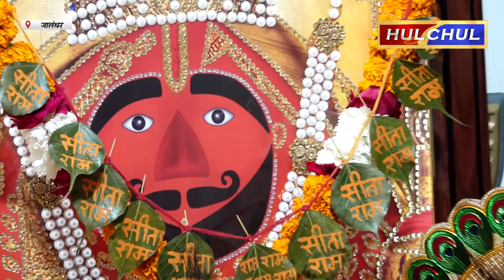Hulchul TV :‘हर-हर बाला जी घर-घर बाला जी’ के तहत सतपाल गुंबर के निवास स्थान में भव्य चोकी का आयोजन